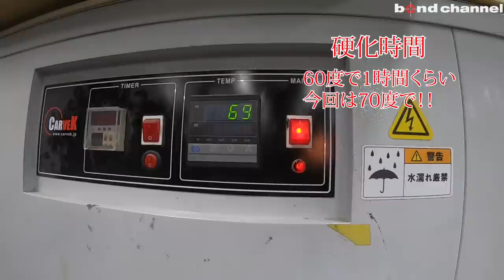【BRABUSのリップ取り付け、下処理からペイントまで…全て見せます！！】ボンドの板金塗装部門bond body【前編】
今回新たな試みとしてbond body から動画を発信します。
第一弾目としてブラバスリップの取り付け動画を取り上げました。
下処理からペイントまで、bondのクオリティを全て見せます！

ボンドボディではどんなエアロパーツでも製品をそのまま取り付ける様な事は致しません。
クオリティ向上の為チリ合わせは勿論、必要に応じて補強や下処理を十分に行い取り付け致します。
様々なエアロパーツメーカを取り扱っておりますので輸入車、国産車問わずお気軽になんでもご相談ください。

〒353-0001
埼玉県志木市上宗岡3-7-6